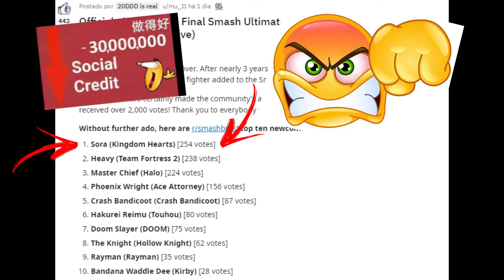The truth behind the announcement of the latest Smash Bros. character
Anyway I'm happy with Sora on Smash, a lot of fans were hanging around since 2019